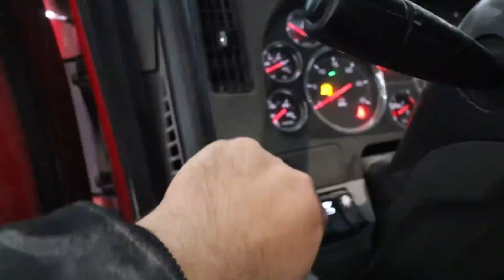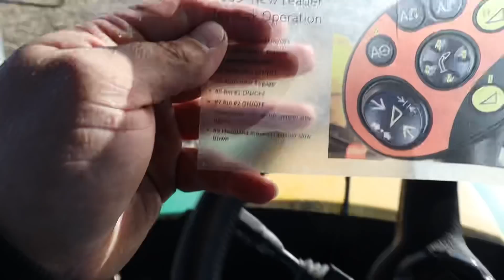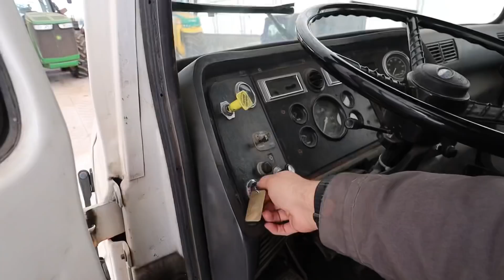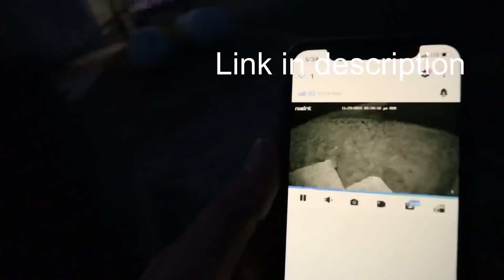Oh NO!!! I did it again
Merchandise

620 HP TRACTOR STUCK!

My Service Truck Body by Hughes Equipment
H